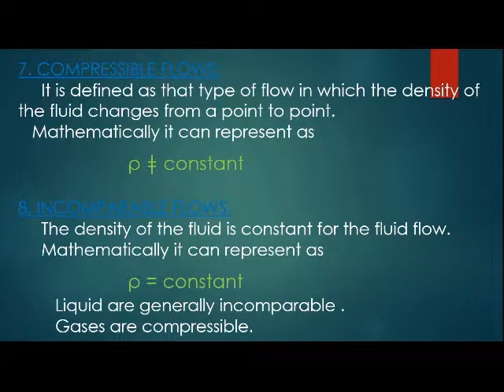COMPRESSIBLE AND INCOMPRESSIBLE FLOWS